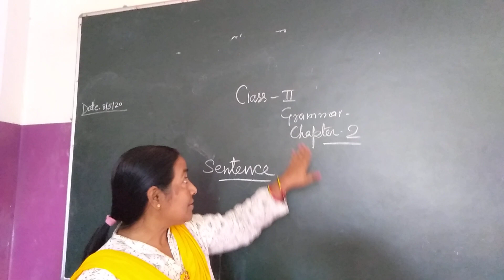The BVV 👩‍💻 Grammar of Class 2